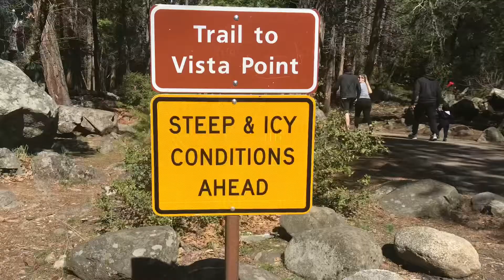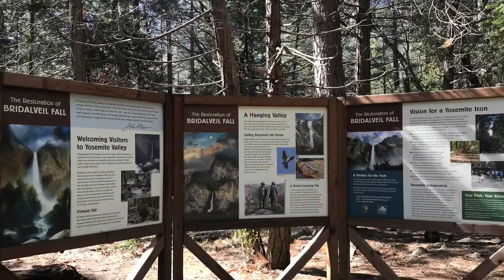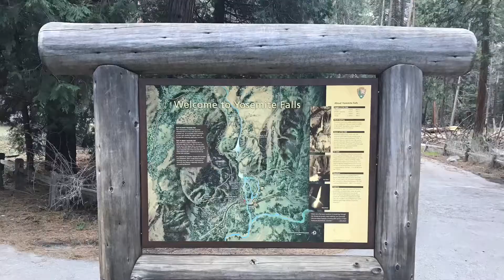Visiting Yosemite National Park The First Day That Reopened From The Flood. April 2018.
Visiting Yosemite national park the day reopened from the flood. It is truly a special place and absolutely gorgeous! Amazing waterfalls with rainbows right in front of you. I guess the best time to see the waterfalls is after the storms lol. I could not believe that a place so scenic could exist on earth. I just can’t get enough of Yosemite.